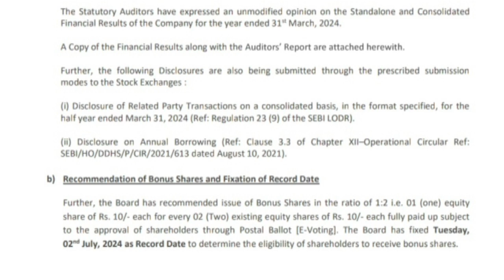💥 2 shares = 3 shares 💥 oil India Ltd share bonus share update 💥 record date update